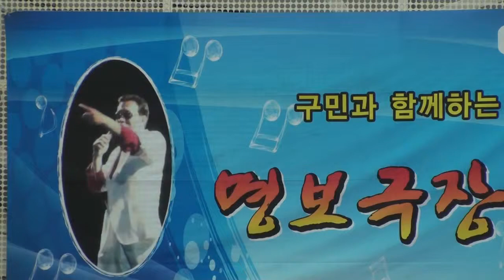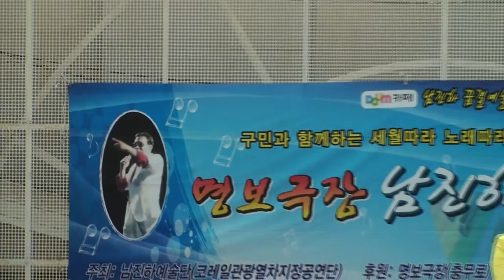가수 나 은 - 부초같은 인생 / 남진하 명보극장 예술단 창동역 (문화마당 가요 대잔치) 공연 2015.4.26